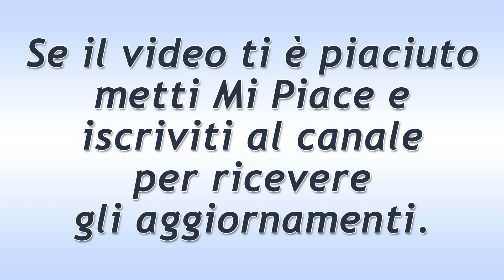Beautiful Puntata del 26 Maggio 2021: La Convinzione Di Thomas!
Anticipazioni Beautiful trama puntata di oggi mercoledì 26 Maggio 2021.
Thomas telefona al suo amico Vinny, affermando di essere certo che non sposerà Zoe perché Hope fermerà la cerimonia. Anzi… è convinto che la giovane scenderà le scale per lui! Afferma di aver già disegnato l’abito da sposa per la donna che ama…